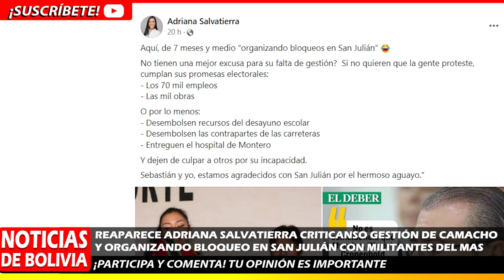NOTICIAS DE BOLIVIA DE HOY 26 DE MAYO, NOTICIAS DE BOLIVIA 26 DE MAYO, NOTICIAS BOLIVIA HOY